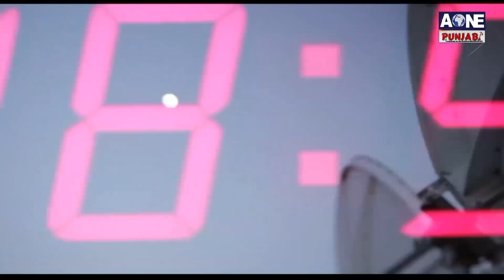Aone News| Congress ਵਲੋਂ Shiv Sena ਦੇ ਪ੍ਰਦਾਨ ਨੂੰ ਜਾਣੋ ਮਾਰਨ ਦੀ ਮਿਲੀ ਧਮਕੀ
Download

channel

What'saap no.94784-84087

Download

channel